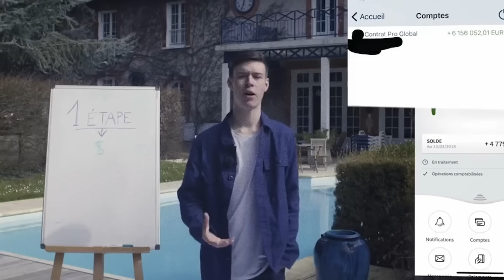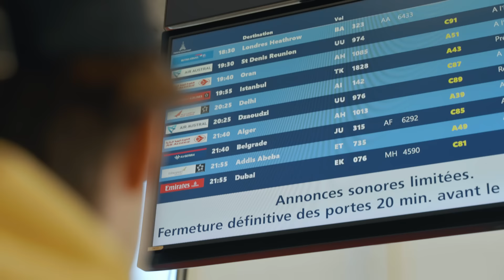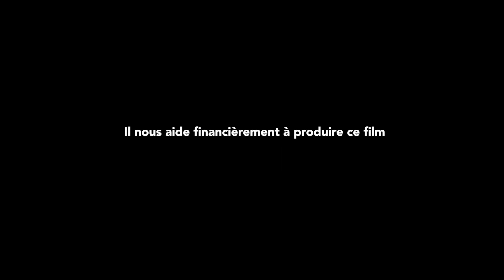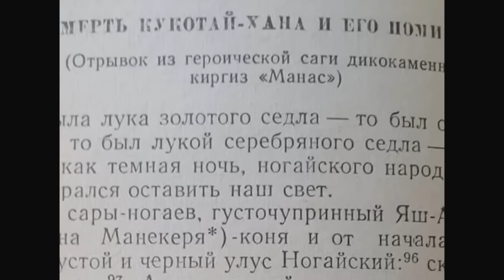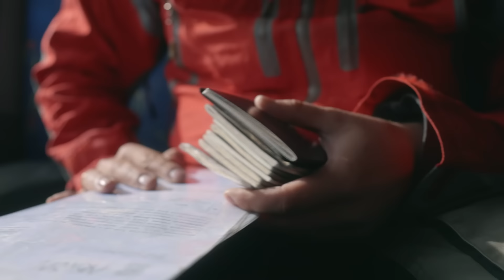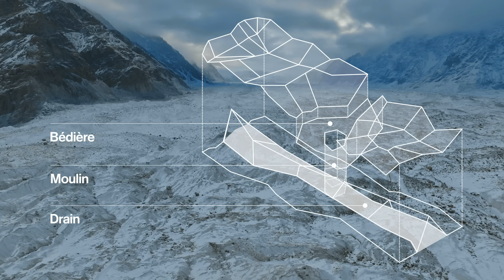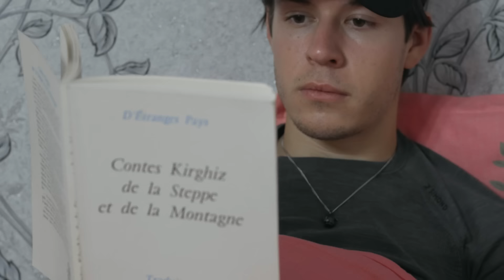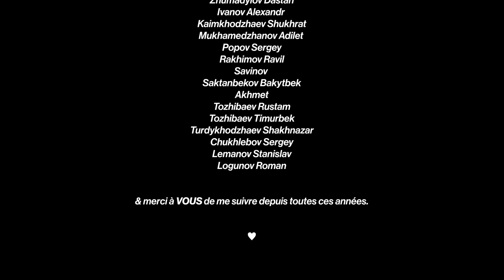SEB AU KIRGHIZISTAN (documentaire)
Après la Papouasie, cette fois-ci direction le Kirghizistan pour y explorer les entrailles d'un glacier. Un petit mélange de culture nomade, de glacier, d'humour ou encore d'exploration, je suis très content de pouvoir vous le présenter ici même.

J'espère que l'ambition qu'on a mit dans ce petit film vous plaira, j'ai très rarement autant eu hâte de lire vos retours. N'hésitez surtout pas, je parle au nom de toute l'équipe qui m'accompagne !

merci à tous pour votre temps, penser à liker la vidéo et à activer la cloche, ça compte !!

Un film de Sébastien Frit, Francis Leduc et Grégoire Aussavy

Écrit par Sébastien Frit et Grégoire Aussavy
Direction artistique : Sébastien Frit
Produit et réalisé par Francis Leduc

Une production OLIBRIUS & OUTSIDEUR
avec le soutien de Nord VPN

IMAGE
Yoann Suberviolle
Robin Gobert
Grégoire Aussavy
Francis Leduc

SON
Florent Simon

SPELEOLOGUE
Bruno Fromento
Didier Gignoux
Vanessa Kysel
Barnabé Fourgous

GLACIOLOGUE
Hugo Jomier

FIXEURS
Nazira Sultanalieva
Nourlan Akparaliev
Ala Bel travel – Aida Usupova
Ak-Sai Travel – Olga Rybianova & Andreï
Aïtbek, Ryspaï Isakov & Kout

MONTAGE
Mathieu Nieto
Guillaume Namur
Cyriel Clément
Sébastien Frit

DESIGN / IDENTITE VISUELLE
NWB Studio (@nwb_studio)
Benjamin Parienté

MOTION DESIGN
Raphaël Dahan - eulst (@eulst)

ANIMATION Nord VPN
Lucie Domaigné

MIX / VOIF OFF
Antoine Caracci

ETALO
Valentin Damon

REMERCIEMENTS : Nord VPN, Regard sur l’Aventure JOJI PROD, Jonathan Prieur, Guénadi Hochart, Gabrielle Christiansen, Le Vieux Campeur, Décathlon, GMT Outdoor, Julbo , Sennheiser, RVZ, Leica, Beal

Merci à vous de me suivre depuis toutes ces années, je suis très reconnaissant de ce que m'avez permis d'accomplir, j'espère que ce n'est qu'une nouvelle brique dans tous ce que je rêve encore de construire, en tout cas je vous dois beaucoup ça c'est sûr ! 🙏

 "On protège ce qu'on aime, et on aime ce qu'on connait."